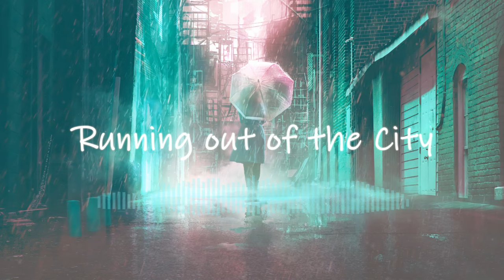[ Band / Orchestra ] HEAVYgiant - Running out of the City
우리 함께 이 도시를 떠나자.
손을 잡고, 비를 맞으며.

진짜. 진짜... 진짜 오랜만입니다. 무려 1년 3개월만의 오리지널 곡...

이번 곡은 피아노를 메인으로 한, 밴드 사운드도 아니고 오케스트라도 아니고 뉴에이지도 아니고 그렇다고 J Pop은 또 아닌... 그 네 장르를 짬뽕한 곡입니다. ㅋㅋㅋㅋㅋ

입시가 끝나고 작곡을 다시 할려고 해도 도저히 다시 못 일어나겠더라구요
그러던 중 제 옛날 곡 중에 Yucuellia라는 곡을 듣는데... 괜히 찡해지더라구요...
과거의 나는 왜이렇게 노래를 잘만들지... ㅋㅋㅋㅋㅋㅋ 하는 마음과 동시에 사람들이 이래서 힘들 때 음악을 듣는 거구나... 싶고... 또 한편으로는 이제 나는 더 이상 이렇게 순수한 마음으로 작곡을 할 수 없는 건가, 하고 공허한 느낌도 들었어요...

그렇게 음악은 잠깐 잊고 살고 있다가 하루는 친구들이랑 밤늦게까지 놀았던 적이 있습니다.
비가 정말 많이 왔는데 우산이 없었어요! 젠장
그래서 빗속을 달렸는데, 그때 진짜 거짓말처럼 이 노래가 떠올랐습니다.
처음부터 끝까지, 여긴 이런 멜로디로, 여긴 이런 분위기로...
그렇게 잠깐, 예전으로 돌아간 듯한 느낌으로 노래를 만들었습니다.

그리고 하나, 또 깨달았죠.

'또 기준을 다른 사람한테 두고 있었다.'

다른 사람의 눈치를 보면서, 어떻게 해야 더 대중적인 음악을 만들 수 있을까, 어떻게 해야 더 좋은 사운드가 만들어질까, 아니 애초에 좋은 사운드라는 건 뭐지?...

답은 너무나 간단했죠...
"내가 좋으면 그만이다."

정말 오랜만이지만 찾아주시는 모든 분들께 진짜 진심으로 감사드립니다.. ㅎㅎ 이젠 진짜 작곡 좀 자주 해보겠습니다 !

ps.
team 06 화이팅 ㅋㅎㅋㅋㅋ

Artwork